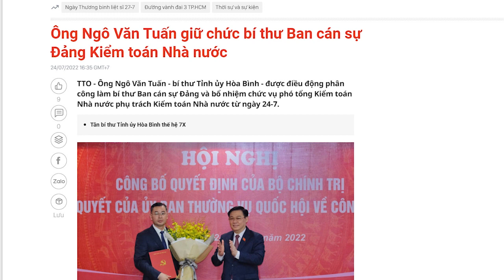Bão đang đổ bộ vào Bộ Ngoại Giao, nhà Phạm Bình Minh sẽ “bay nóc” nếu không cẩn thận